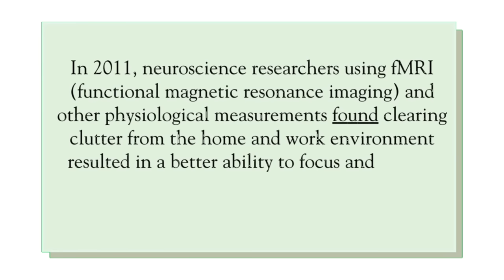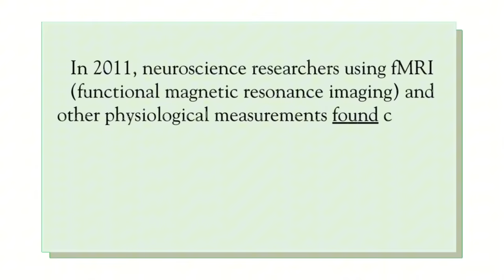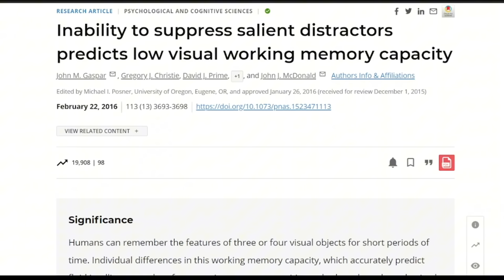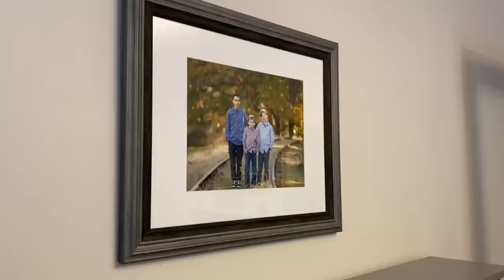Uncover the Secret Dangers of Clutter - End the Mess for Good!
Did you know that clutter is probably slowly killing you? Learn about it and how to fix it.

minimalisthome.ca/minimalist-home-73-declutter-tips/